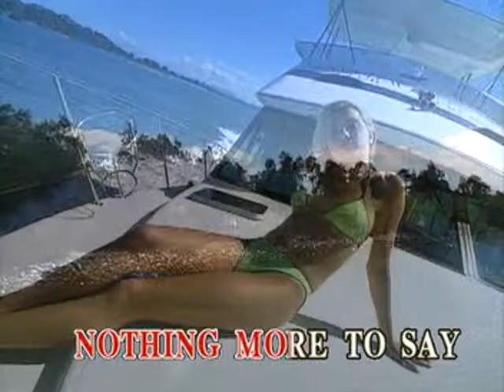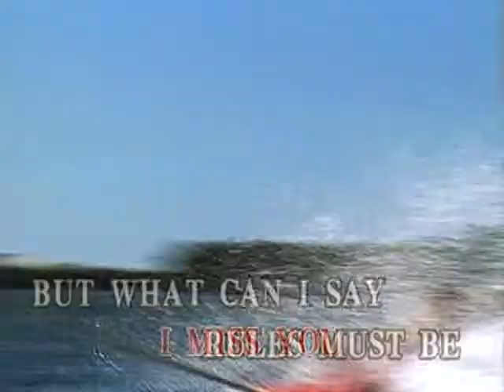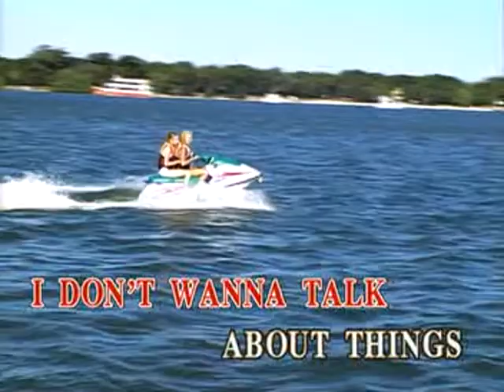The Winner Takes It All - Video Karaoke (Music Lab)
Title: The Winner Takes It All
As popularized by: ABBA
Writer: Benny Andersson, Björn Ulvaeus
Publisher: Union Songs AB
Year: 1980

Video material copyright by Music Lab / Alpha Music